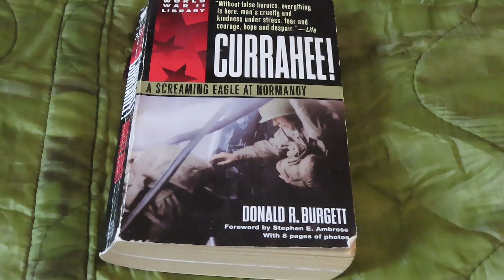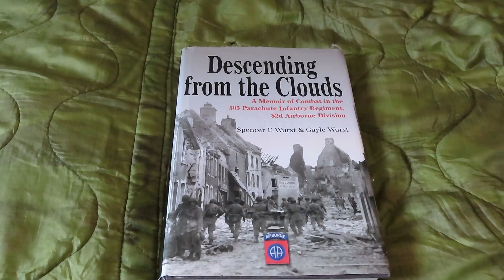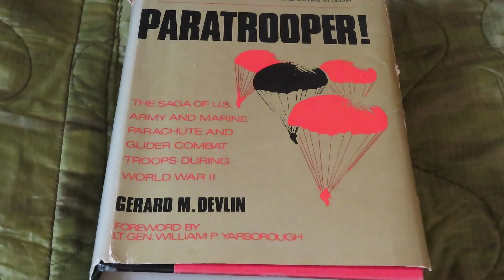OLD SOLDIERS TOP 5 BOOKS ABOUT PARATROOPERS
Old Soldier is an old paratrooper and lists his five favorite books about paratroopers.